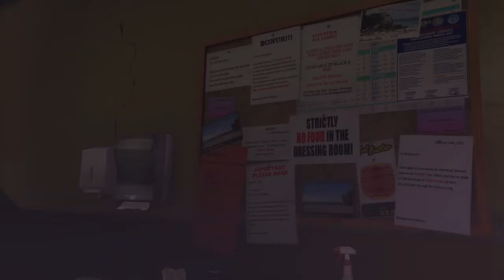GTA 5 No Kill Episode 23: Ketchup Accident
In this episode, Trevor meets Floyds girlfriend. Just imagine how that goes.